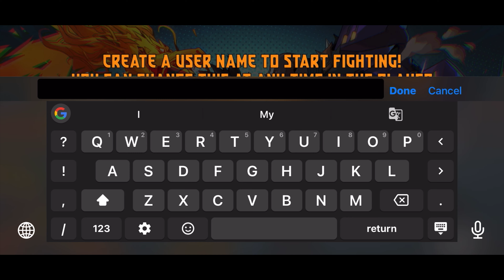Super Dragon Punch Force 3 Gameplay - A Great 2.5 D Fighting Game (Android, iOS) #1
➡️Super Dragon Punch Force 3 is now available for both  Android & iOS devices

An easy-to-play but difficult-to-master, 2.5D fighting game dripping with style.

Become mythic in Super Dragon Punch Force 3, a stylish, free-to-play fighter that puts you in the action faster than a raging fireball. Whether you're a fighting game rookie or a seasoned lab monster, fast and fluid combat awaits in spectacular 1-v-1 fights. Select a fighter from an always expanding roster of unique characters and snatch victory from your opponent to climb the leaderboard.

LIVE YOUR STYLE
Customize your favorite character with a unique range of skins and show off your Player Card with a range of colorful cosmetic items. Stay cool, calm and collected with an in-fight Emote system.

MAKE FRIENDS AND SHOW THEM WHO’S BOSS
Test yourself against other players by battling your way to the top of your Division in Ranked play or challenge your friends in online private matches. Prove your mettle against CPU opponents or kick back and relax with some Casual matches against other players or the CPU.

With one account, you can experience SDPF3 on PC and mobile, with full controller support that allows you to fight anyone, anywhere, any time.

Genres: Action
Platform: Android, iOS
Size: 1.04 GB
Publisher: Talent Digital Art
Release Date: Apr 26, 2024